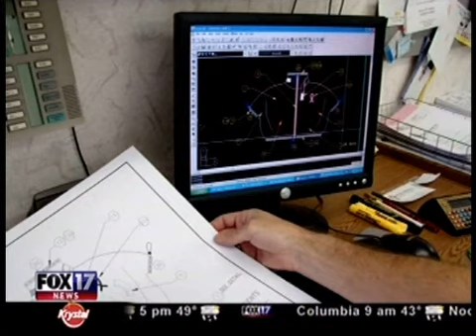FOX 17 News -- Nashville, TN (WZTV)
Kelly Sutton, FOX 17 veteran anchor/reporter, featured Lisa F. Crites, the inventor of The SHOWER SHIRT™ on the FOX 17 Nashville evening newscast.  Sutton gave a nice overview of Crites invention.  The SHOWER SHIRT™ is the first and only water-resistant garment to protect mastectomy patients from water, while showering, post-surgery.